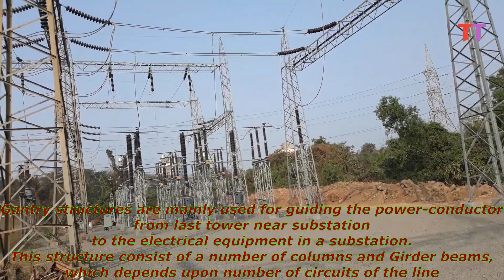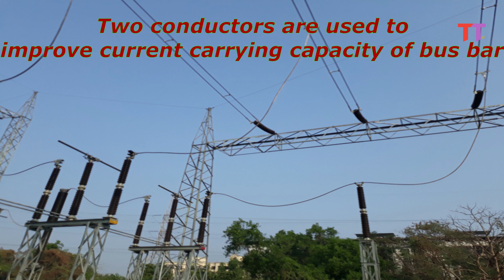Bay Tour of Electrical Substation 220KV Line Bay Identification of Bay Elements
Video is about a walk-through of 220KV Line Bay. Identification of Bay Elements such as
1. Tower Gantry
2. Double Conductor Bus Bar
3. Bus Isolator
4. Circuit Breaker
5. Line Isolator
6. Earth Switch
7. Current Transformer CT
8. Auxiliary Isolator
9. Surge Arrester
10. Cable Support Structure